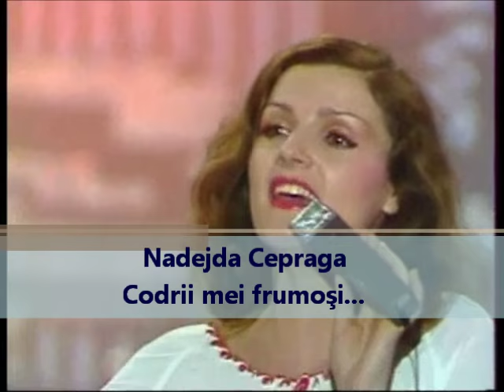Nadejda Cepraga - Codrii mei frumosi - Asociatia DOR - Parma, Italia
Compozitor: Eugen Doga
Asociatia de Promovare Socio-Culturala Moldo-Italiana "DOR"